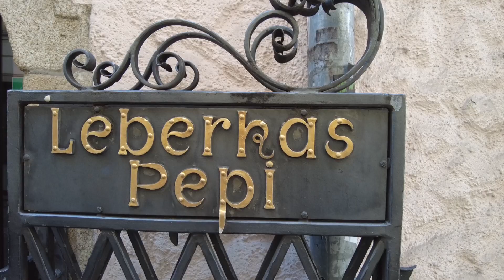Ein Segelboot auf Abwegen - Teil 32 österreichische Donau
Binnen durch den Kontinent -  Wir fahren die Donau von der Marina Schlögen bis zu unserem Reiseziel der Marina Kuchelau in Wien

Unser Segelboot Squib, ein Catalac 9M, ist in die Jahre gekommen, die Verkleidung hängt teilweise von der Decke, die Farbe blättert ab, die Elektrik auf dem Stand des vorigen Jahrtausends,. Ein Refit steht an. Doch Broterwerb und Verpflichtungen lassen es nicht zu, monatelang in Griechenland am Boot zu arbeiten. Da wird schon 2018 die Idee geboren Squib nach Wien zu bringen, wo man jederzeit Zugang hat, der Einkauf von Material in der Muttersprache abgewickelt werden kann und alles andere seinen gewohnten Verlauf nimmt.Bereits 2018 starteten wir Richtung Wien, doch ein Motorschaden in der Straße von Messina zwang uns, den Überstellungstörn abzubrechen. Hier die damalige

2020 waren wir froh, in der startenden Pandemie, überhaupt ein paar Wochen am Boot zu verbringen und umrundeten die Peloponnes:

2021 war es dann endlich soweit, mit zwei generalüberholten Motoren und einem neuen Geräteträger starteten wir Anfang Juli Richtung Südfrankreich.Leider hatten wir für die gesamte Reise nur zwei Monate Zeit, deswegen hieß es die meiste Zeit Strecke machen. Doch manchmal nahmen wir uns die Zeit zu verweilen, uns Orte näher anzuschauen. Am vierten September kamen wir in Wien an, 980 Seemeilen und 2120 km über die europäischen Wasserstraßen lagen hinter uns. Seitdem liegt Squib in der Wiener Kuchelau, der Refit hat bereits begonnen.

 Die verwendete Musik im Video stammt aus der YouTube Libary

Verwendetes Kameraequipment:Nikon D 3300 mit Mikrofon Takstar SGC-598
SJ 4000 Actioncam mit Unterwassergehäuse
DJI Pocket 2DJI Mini 2,
leider zu selten, da ich noch mehr üben muss, um im Gebrauch sicherer zu werden

00:00 Einleitung, Intro
00:45 Schlögener Schlinge
02:17 Linz
08:02 Insel Maria Wörth Hößgang
10:15 Wachau, Krems
13:06 Der letzte Tag, Ankunft